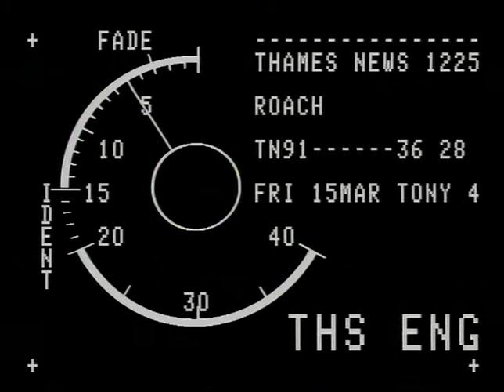TN-91-036-028.m4v | Thames News Archive Footage